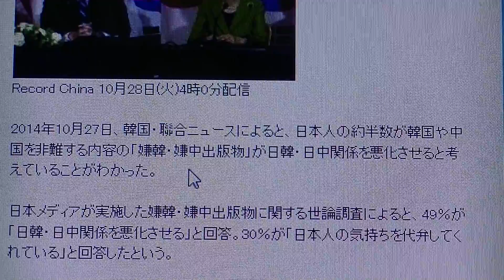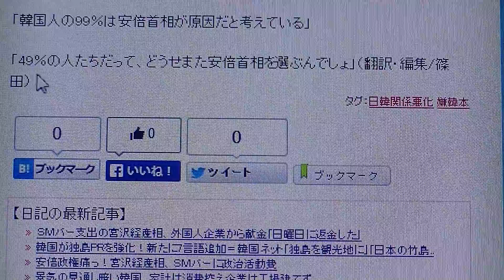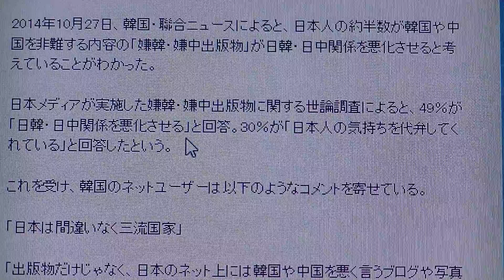【反日 韓国人が安倍晋三首相に激怒？】日本人の半数「嫌韓本が日韓関係を悪化させる」＝韓国ネット「本だけじゃなくネットも」「韓国人の99％は…」【嫌韓】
2014/10/28のニュース解説です。

日本の国益のためにもぜひ、高評価を押してTwitter・Facebook等で私のYouTube動画を共有・拡散していただければありがたいです！